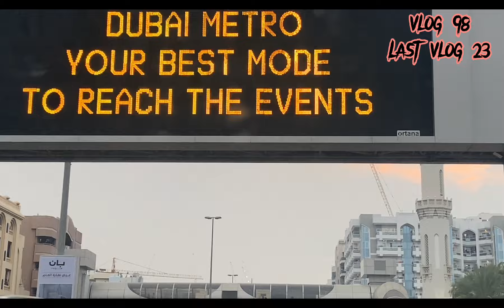Last Vlog of the Year | Firework on Burj Khalifa | vlog 98 fireworks burjkhalifa newyear #2024